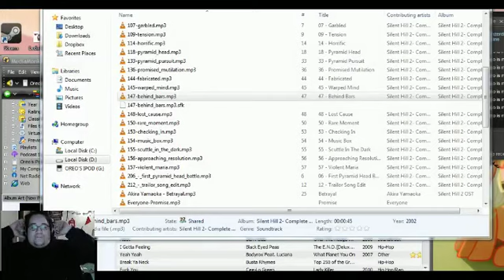Document SCP-087-V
D-11274 is a 23-year old Caucasian male of large build but average appearance and unremarkable psychological background.  D-11274 is equipped with a 75 watt flood lamp with battery power capable of lasting 24 hours, a handheld camcorder fitted with a transmission stream, and an audio headset for communication with the stream chat.  D-11274 also forgot to boost the audio quality of the stream, and will do that next time he attempts to stream this game and shit his pants. -- Recorded live on Justin.tv